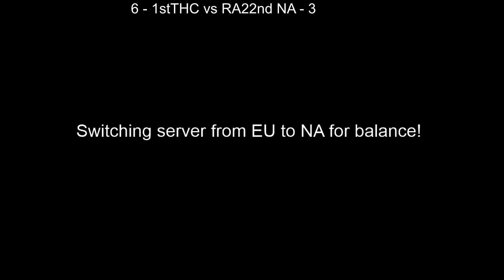[BFL] | 1stTHC vs RA22nd NA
Bear Force League Match #1
American Clan RA22nd vs European Clan 1stTHC